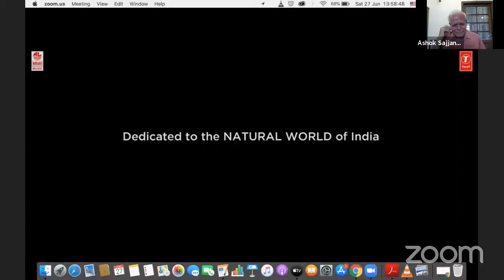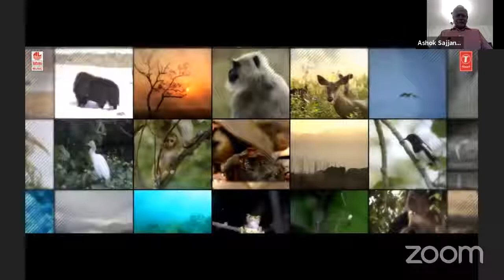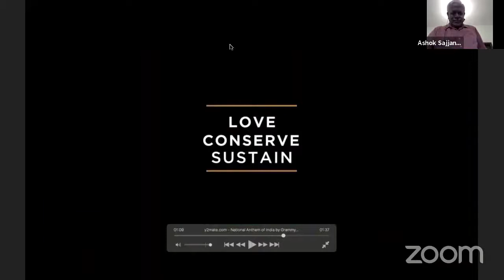Webinar on Post Covid World Order with Amb. Ashok Sajjanhar, DNLU